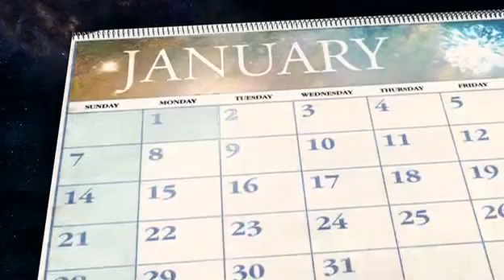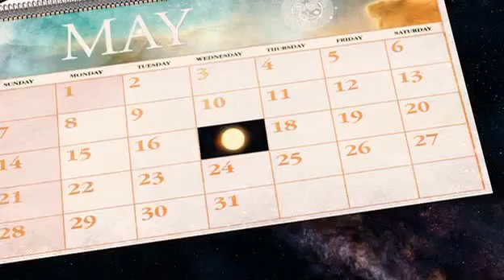Universe timescales explained - since the Big Bang and after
The vast time spans of the Universe measured in billions and trillions could be simply overwhelming for ordinary humans to comprehend. Scientists Alexei Filippenko and Gregory Laughlin simplify that using two cosmic calenders scaling the past 14 billion years since the Big Bang and billions of years into the future. The concept of cosmological decade is also discussed. One would notice that humans have been around for an insignificant amount of time.